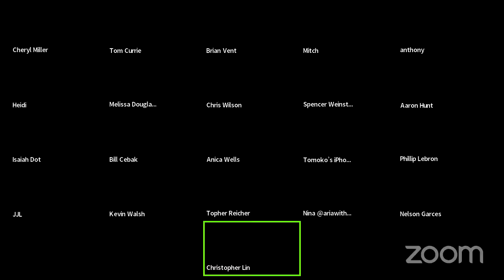being successful on eBay REQUIRES THIS...